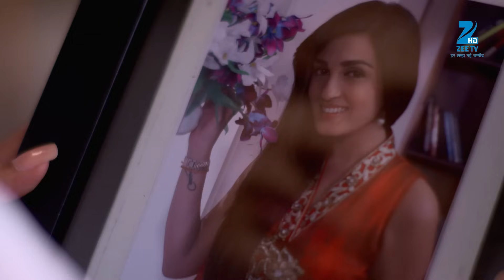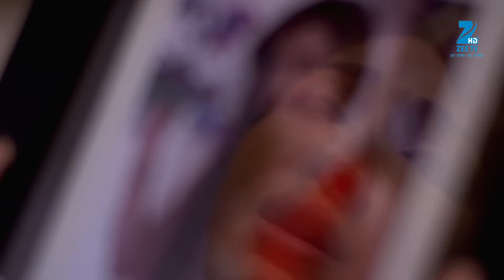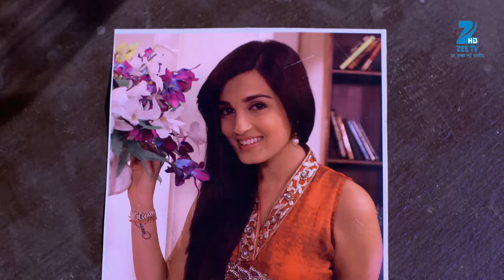Jamai Raja - Full Ep - 637 - Sidharth, Roshani, Durga, Mahi, Mithul, Samaira - Zee TV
Satya and Mahi faint after drinking the champagne. Satya is taken in another room but wakes up and spills the beans about Aleena. Payal asks for an apology from Mahi.